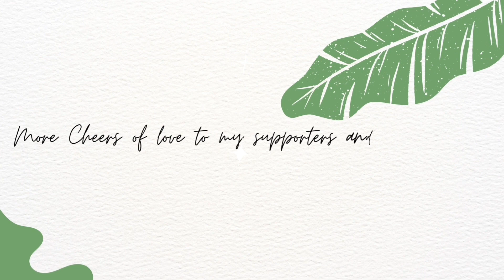A SYMPHONY OF LIGHTS | STAYCATION | BEERSQUAD REUNITED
Located 2 minutes from Ayala Mall and within walking distance for the Cebu Business Park, the hotel's convenience to restaurants and local attractions eases your visit into an enjoyable and pleasurable one.

Celebrate your special occasions at our Santorini Ballroom or Tuscany Function Rooms, finalize a business deal at one of our board rooms, unwind and dine at our Piano Bar and Flora Café, or relax and get energized with a spa service or a visit to the gym. Hotel Elizabeth brings life to your day, and your stay.

“With Christmas being the most favorite season of reunions and gatherings, Ayala Center Cebu is excited to bring back one of our favorite traditions, the Symphony of Lights. A holiday spectacle of music and lights” said Bong Dy, Ayala Malls VisMin Operations Area Head.

The Symphony of Lights will run daily until December 31, every 30 minutes starting at 6 PM.

Make your holidays merrier and brighter at the region’s premier lifestyle destination.

For more updates on Ayala Center Cebu’s Christmas events and activities, like and follow @AyalaCenterCebu on Twitter and Instagram.